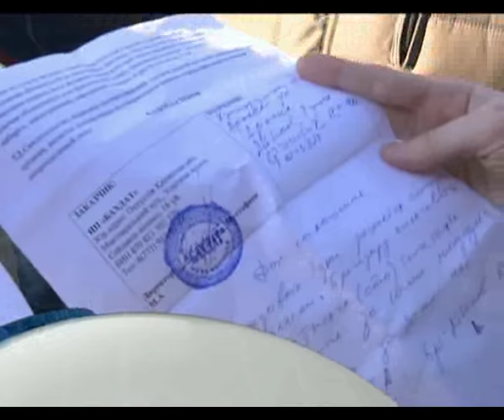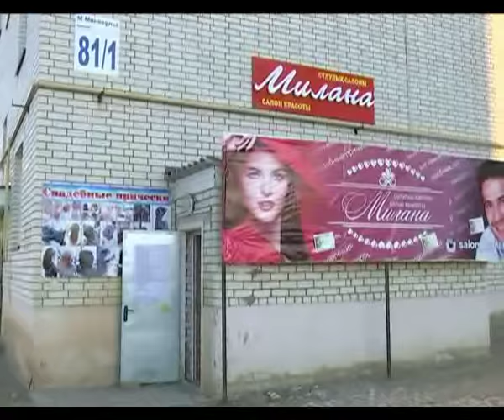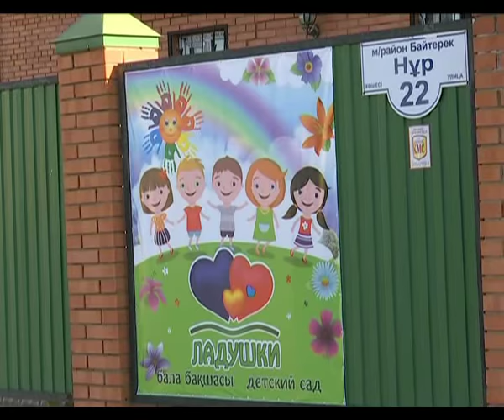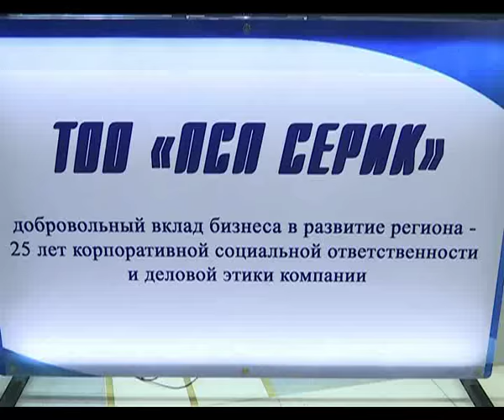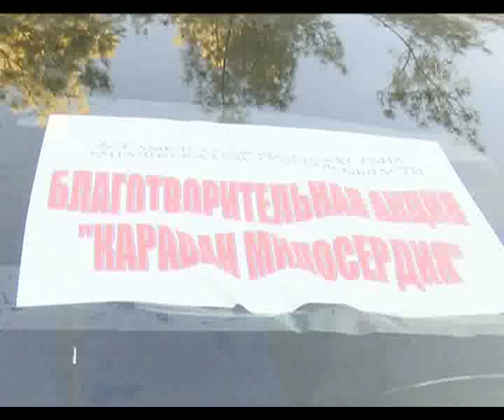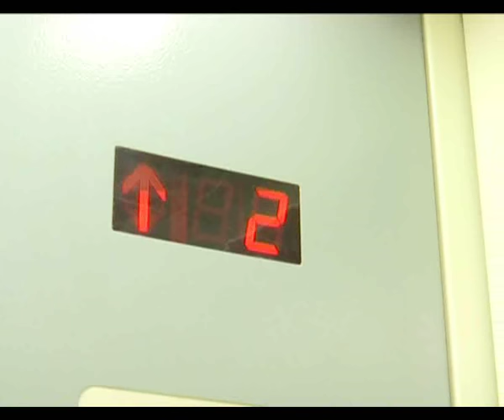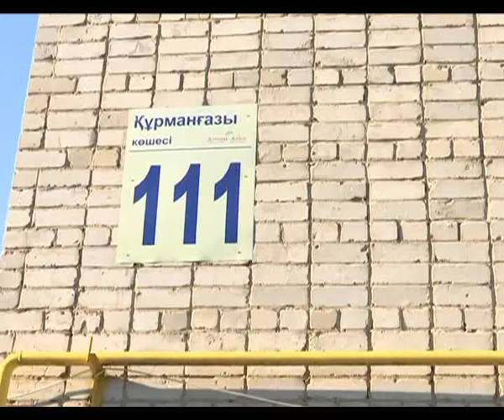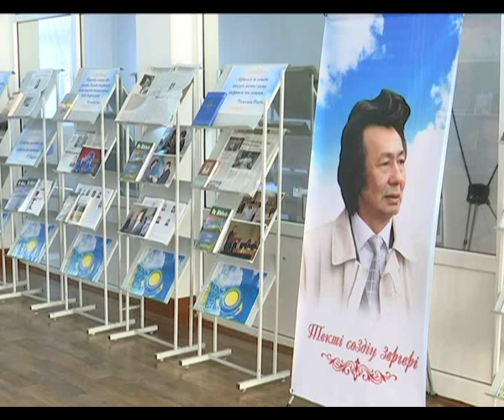Вечерние новости (24.11.2016)